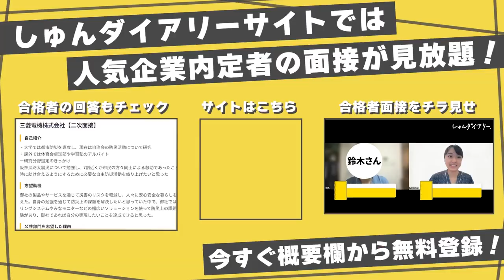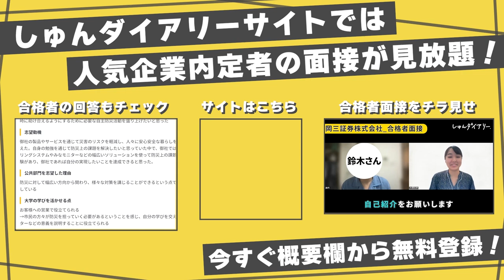24卒が2月にすべきたった2つのこと。【24卒就活】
👇しゅんダイアリーLINEはこちら！

～～今日の動画～～

【内容】
0:00 ダイジェスト
0:06 オープニング
0:29 2月やるべきことは？
1:54 2月の就活、2つのポイントとは？
3:10 先輩が就活で最も後悔したこと
3:42 セカニチさんからメッセージ